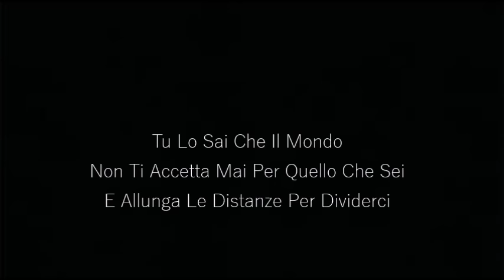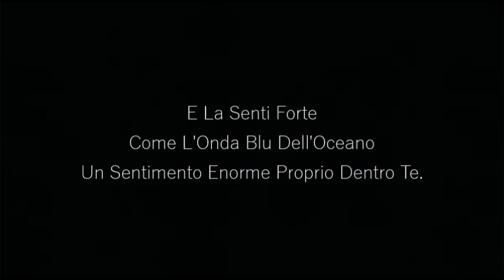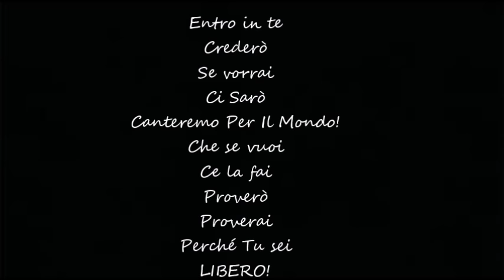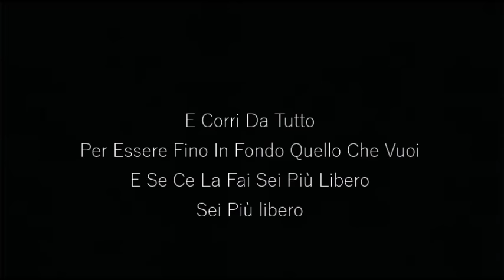Se Provi A Volare- Luca Dirisio Testo